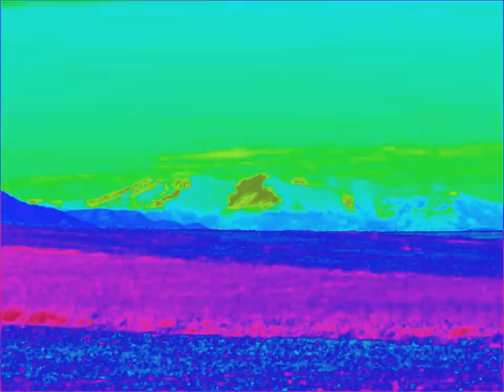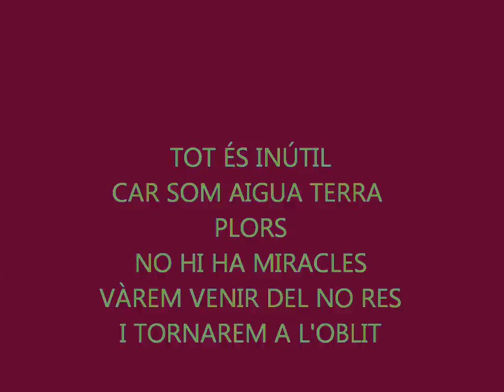LES CARTES (I LES DONES)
LLOCS, PERSONES, MOMENTS... TOTA UNA VIDA